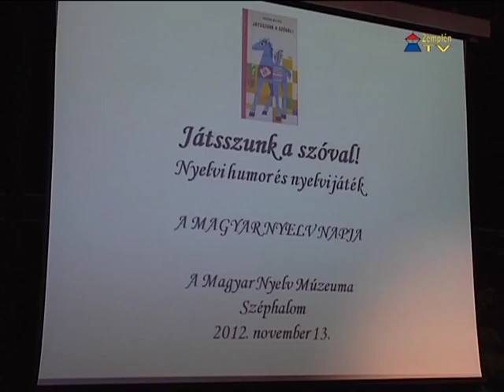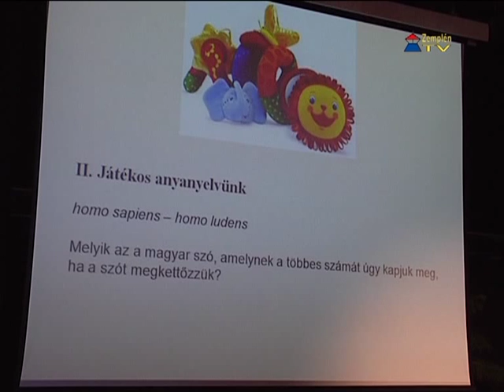A magyar nyelv napja A Magyar Nyelv Múzeumában